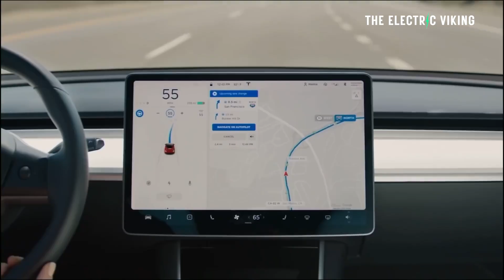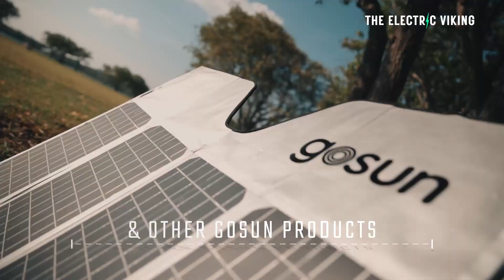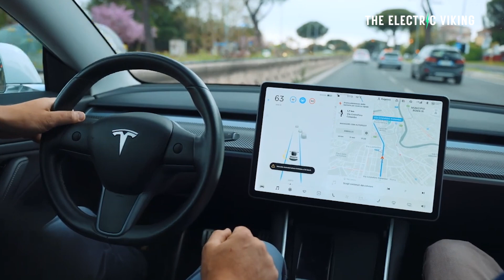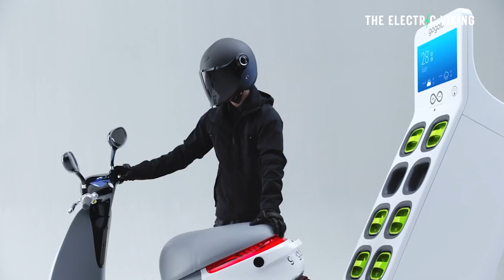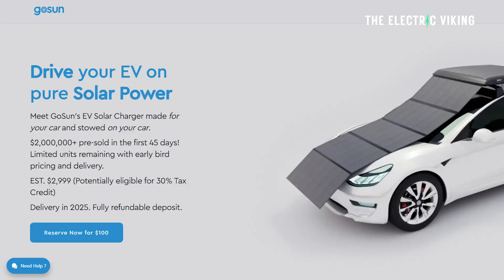GoSun’s Solar car Charger turns any electric car into a solar car